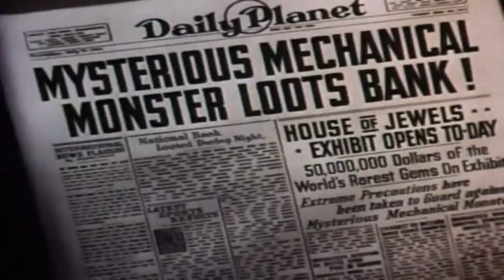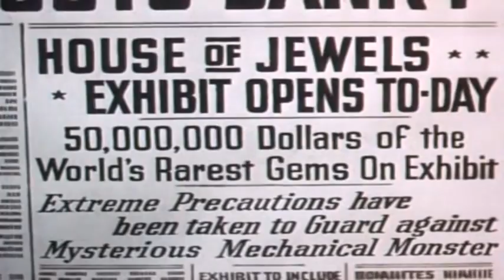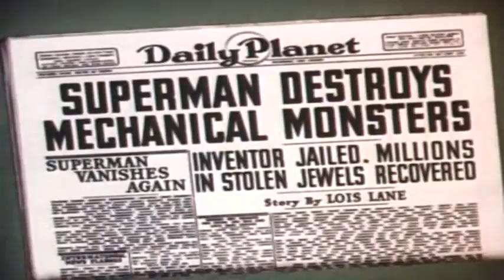Superman 1941 - Episódio 02 Os Monstros Mecânicos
Sinopse: Um cientista criminoso usa robôs gigantes para roubar dinheiro e jóias. Irritado com as ações de Lois, perdendo-lhe as jóias que seu robô estava trazendo, o cientista coloca Lois numa armadilha de morte, onde planeja mergulhá-la em um caldeirão de ouro derretido. Mais uma vez, cabe ao Superman destruir os robôs, resgatar Lois, e capturar o cientista louco.